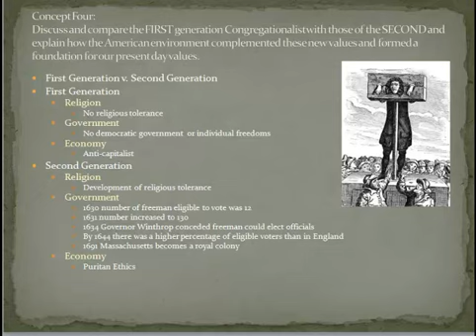Puritans and Salutary Neglect Concept Five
Concept Four:
Discuss and compare the FIRST generation Congregationalist with those of the SECOND and explain how the American environment complemented these new values and formed a foundation for our present day values.